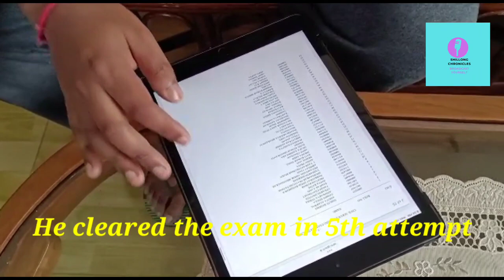Shillong's Ankur Das clears UPSC exam with rank 52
A  27 year old boy from Shilllong, Ankur Das cleared the UPSC exam after the results were announced today. Das who hails from Jail Road secured 52 rank  and he says his father is his inspiration.He cleared the exam in 5th attempt